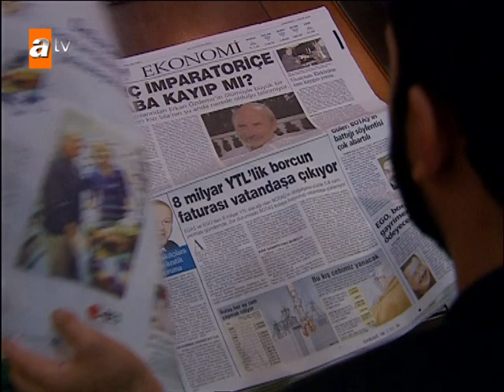Sila, imperatriz de Istambul - Sila: Prisioneira do Amor